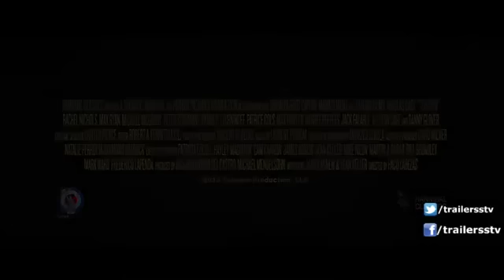Trailer - Tokarev Official